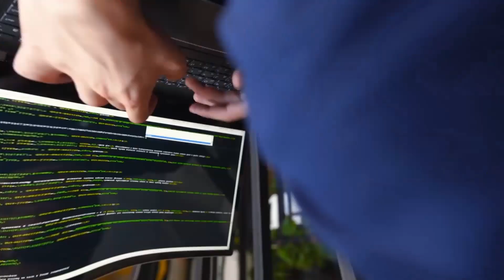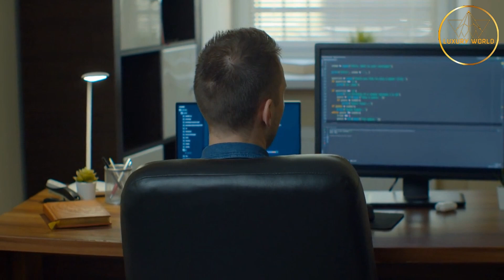Uncovering the Stunning Reality Behind Tristen Tate's Lavish Lifestyle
In this video, we'll take a look at the lavish lifestyle of Tristen Tate, a celebrity YouTuber who is known for his luxurious lifestyle.

Tristen Tate is known for his lavish lifestyle, which has included luxuries like a private jet and a five-star hotel. We'll take a look at the reality behind Tristen Tate's luxurious lifestyle, and see just how he's been able to afford all of his extravagant possessions. Let's discover the stunning reality behind Tristen Tate's lavish lifestyle!

🎬SUGGESTED VIDEOS
Don't forget to watch other videos. Please check them out :

Kevin Hart Plans to Live 2023 - Including a $200 Million Net Worth, Private jets, Cars, & Mansion

Justin Bieber Net Worth 2023: What He'll Earn, What Cars He Own, What Houses He Lives In

Jay Z's BILLIONAIRE Lifestyle 2023 - See What He's Up To ( His Crazy Cars, Mansion, Jet & More!)